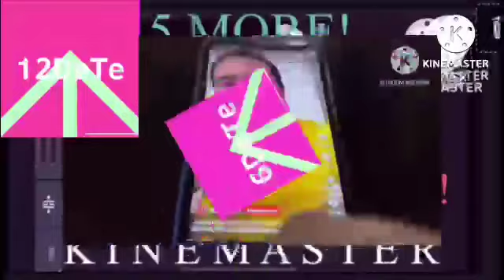Clicking Yes 2^3100 to 2^3140